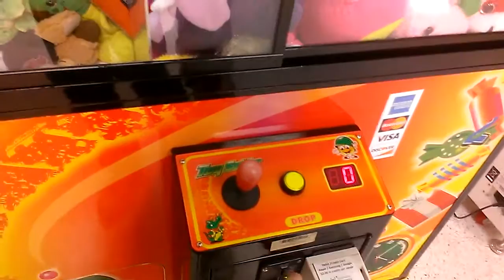Toy Soldier Claw Machine@ Village Square Mall Weak Clamp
this was filmed a few days ago at my local mall yes its been a while since this toy soldier claw machine has been filmed on my channel